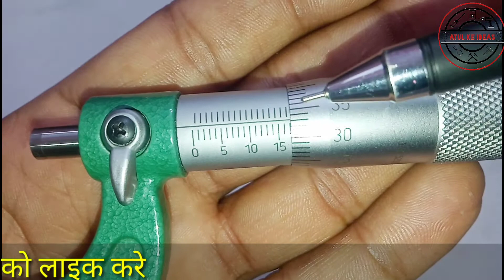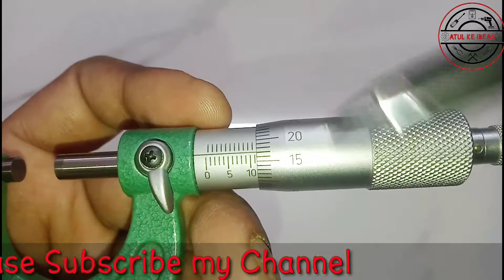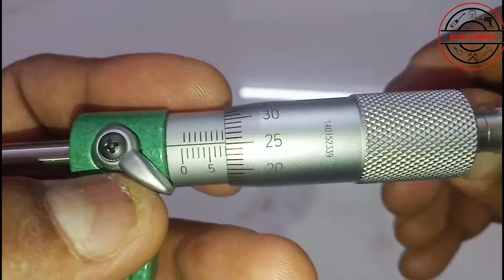How to read micrometer easily in Hindi | Micrometer Kaise Dekhte Hain | माइक्रोमीटर चलाना सीखे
दोस्तों आज में आपको सिखाऊंगा कि micrometer से reading कैसे लेते है |  मैंने वीडियो में बहुत ही सिंपल और देसी तरीके से reading लेना सिखाया है लेकिन आपको वीडियो को पूरा देखना होगा | वीडियो में मैंने बाल की reading भी लेकर दिखाया है | यदि आपने चेनल को SUBSCRIBE नही किया है तो Please चेनल को Subscribe करें और bell icon को  दबाए जिससे आपको हमारी सभी वीडियो का अपडेट मिलता रहे |

Query Solve in Video -

1. How to read micrometer in Hindi
2. Micrometer kaise dekhte hai
3. माइक्रोमीटर चलाना सीखे
4. Micrometer reading
5. Micrometer kaise dekhte hai
6. Micrometer measurement
7. How do you read a micrometer step by step?

कृप्या वीडियो को पूरा देखे, वीडियो अछि लगे तो लाइक कर देना और अपने दोस्तों के साथ भी शेयर कर देना , जिससे वे भी वीडियो का फायदा उठा सके।

अगर आपके कोई सवाल है तो हमे instagram  पे फॉलो करे और अपने सवाल तुरंत पूछे